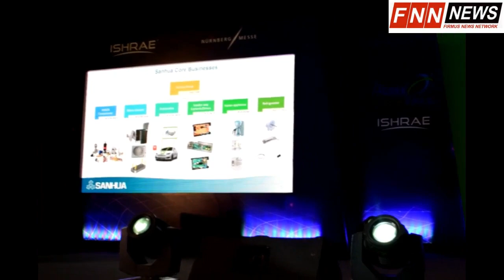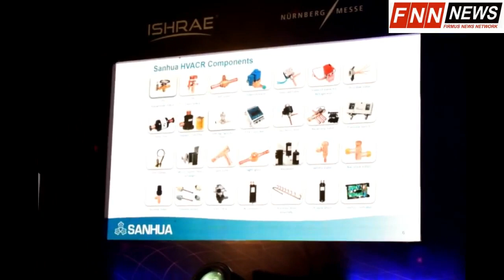Stalwarts from the HVAC industry come together to announce ACREX India 2020 in Delhi